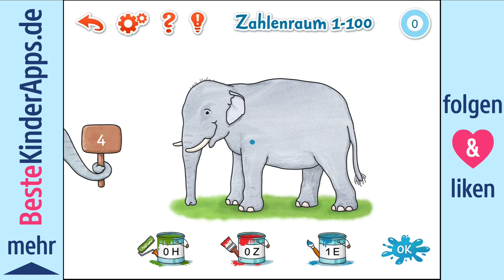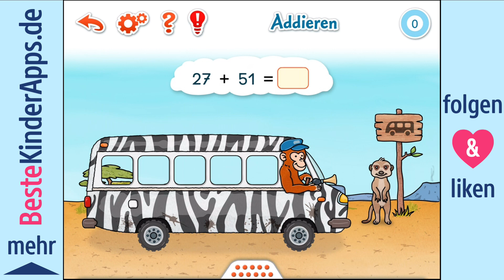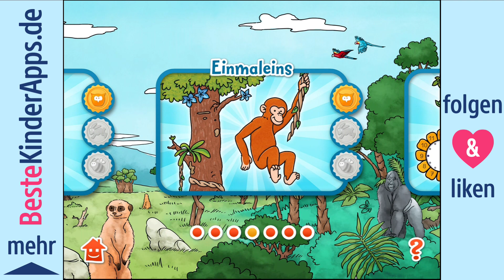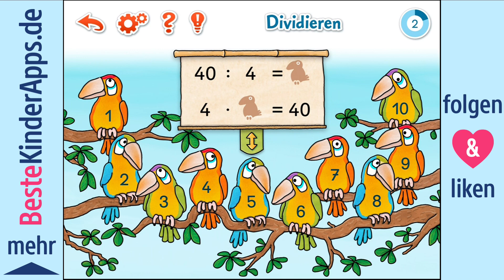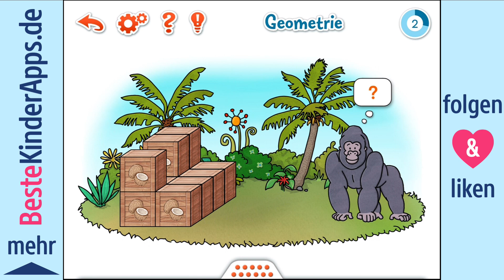Conni Lernspass Mathe 2. Klasse - App für Kids, iPad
Vorschau auf die Kinder App "Conni Lernspaß Mathe 2. Klasse". Dieses Lernspiel vom Carlsen Verlag ist erhältlich für: iPad, iPhone
Herzlichen ❤ Dank fürs Anschauen & Liken!